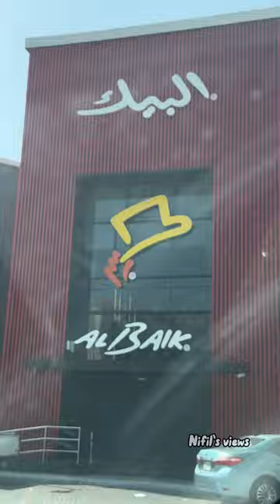DOHA TO BAHRAIN ROAD TRIP MALAYALAM | QATAR TO SAUDI ARABIA AND BAHRAIN | FREE VISA BAHRAIN QID HOLD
Qatar to Bahrain Road trip (Bahrain and Saudi Arabia)🇸🇦